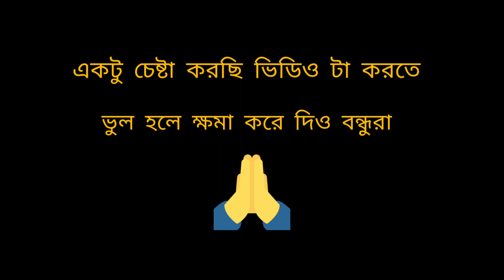গরমকালে বাঙালিরা | Bengali Comedy Video 😂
Koyel2vlog # Bengalivideo # koyelervideo
Bengalis during koyel sweet their life out and koyel2vlog is back again with her latest funny video.

গরমকাল এসে গেছে আর তাই আমি চলে এসেছি একদম টাটকা নতুন ভিডিও নিয়ে । তোমরা কমেন্ট বক্সে জানিও যে ভিডিও টা কেমন লাগলো আর হ্যা সাবস্কাইব করতে ভুলবেন না কিন্তু।
If you like this video ,then do not forget to